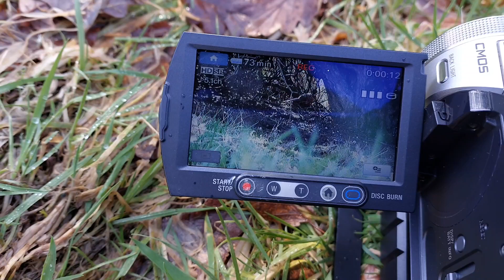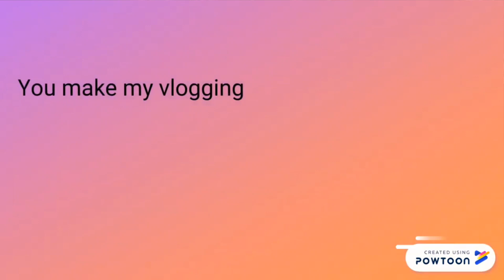Capturing Nature's Beauty: A Stunning Wildlife Film Shot On My Sony Handycam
I made a wildlife film with my Sony handycam